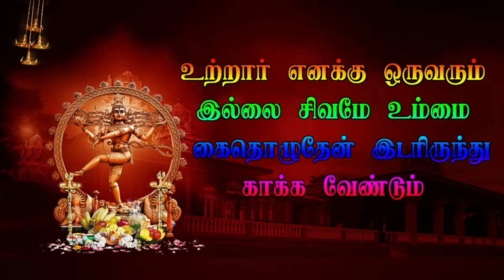EP 24 வீரபத்திர சுவாமி பிறப்பு நுக்காம்படி Vanapuram Veerapathira Nadagam